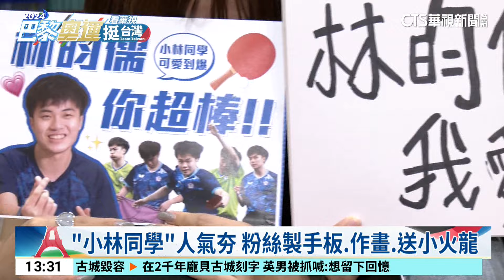戰勝張本智和超狂 林昀儒：未來比賽更有信心｜華視新聞 20240810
巴黎奧運台灣選手陸續回國，10日桌球國手林昀儒、陳思羽凱旋而歸，許多粉絲一大早就帶著應援小物等著接機。林昀儒這回在男子團體桌球8強賽，第二點時打贏日本名將張本智和，表現備受肯定；他說雖然之前輸比較多次，但對戰前還是很想贏，這次戰勝也讓他對未來的比賽更有信心。而林昀儒的混雙搭檔陳思羽逗趣地說，未來也許能學羽球組合李洋跟王齊麟，對罵一下來培養默契。